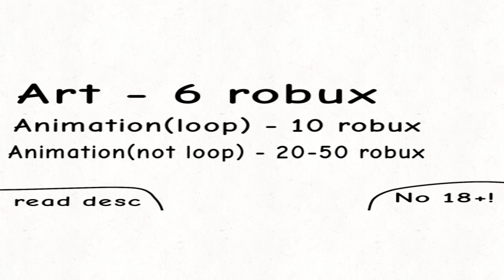Обновляю commision...(read.desc/чит. Опис)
Чтобы посмотреть описание,зайдите на это видео и там посмотрите описание
Я обещаю что будет все хорошо и плавно,не на отстой...